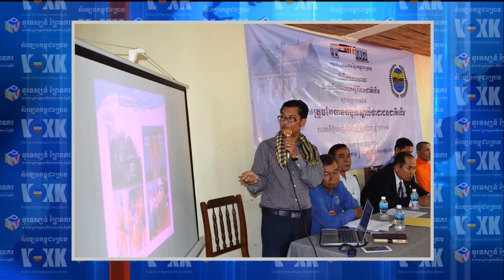ខួប ២៣ ឆ្នាំ នៃទិវាសិទ្ធិជនជាតិដើម ពិភពលោក